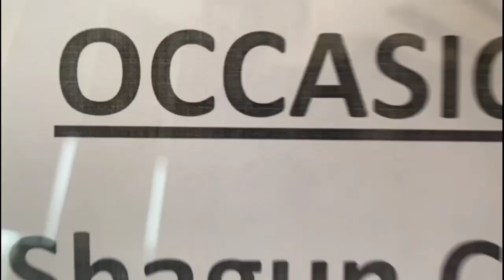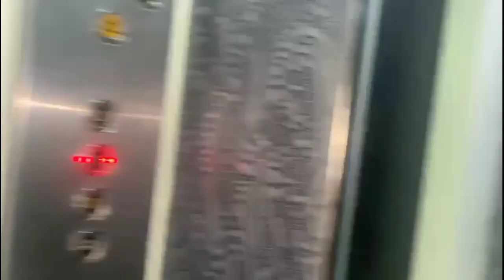my shagun ceremony 💍😍 // my first vlog